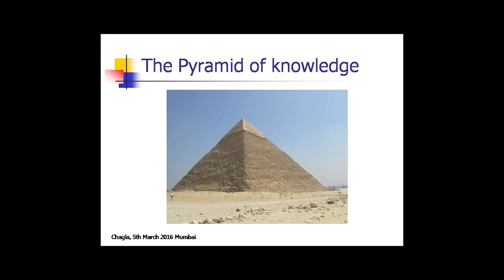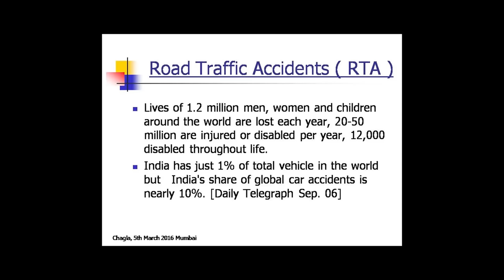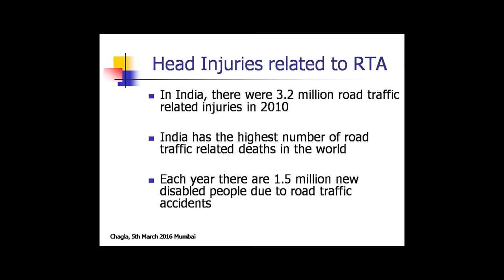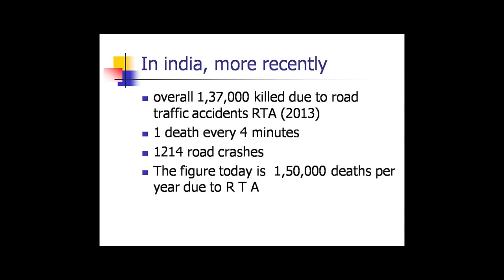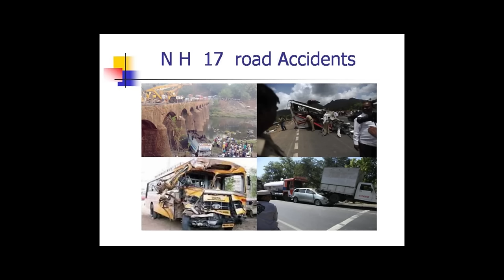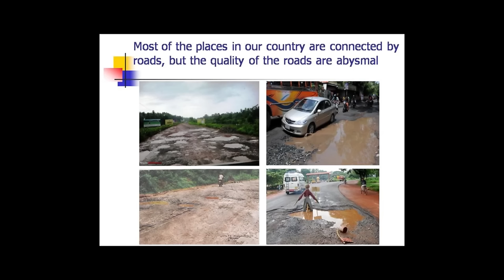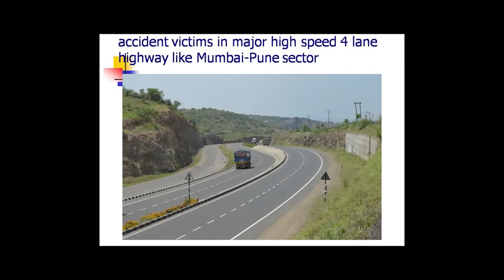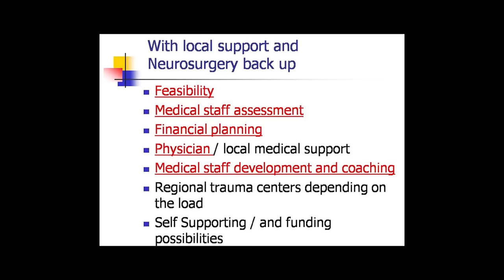Finding solutions to medical inadequacies in rural areas | Aadil Chagla | TEDxXIE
A neurosurgery professor, Dr. Aadil Chagla, shares his ideas setting up trauma centers and strengthening the infrastructure on emergency medical treatment in rural areas.

A neursosurgery professor at KEM hospital with years of experience has a sole intention of healing the sick with the possible resources available to him in his practice of Neurosurgery. He has been dedicating all his free time towards reaching an ambitious and noble target has set himself for setting up trauma centres and strengthening the infrastructure for emergency medical treatment along the highways in the western part of the country.